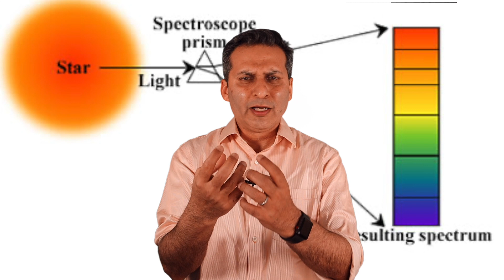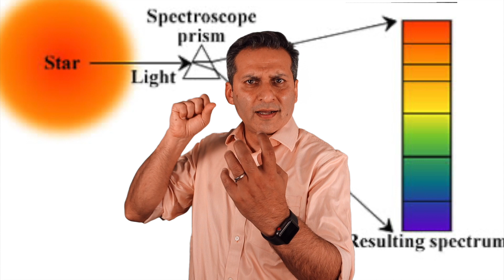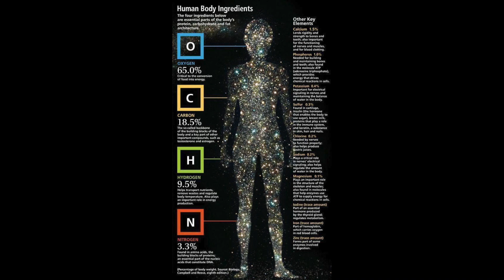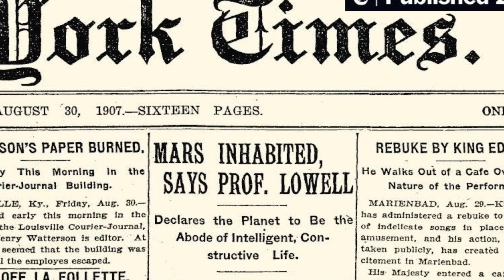[Urdu] Science and Canals on Mars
Mars has captured our imagination. It is no surprise then that we have currently a helicopter on Mars, along with several rovers (like Perseverance) and orbiting spacecrafts. But there is a fascinating history behind our interest in Mars and it goes back to the 19th century. Please join astrophysicist Salman Hameed in exploring the idea of Martian Canals and intelligent beings on Mars in this Urdu (Hindi) documentary.